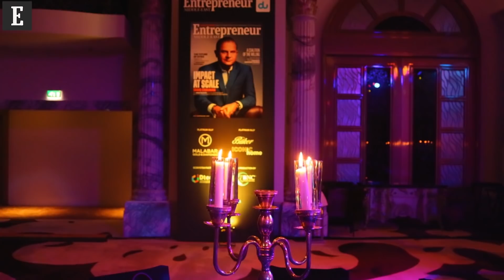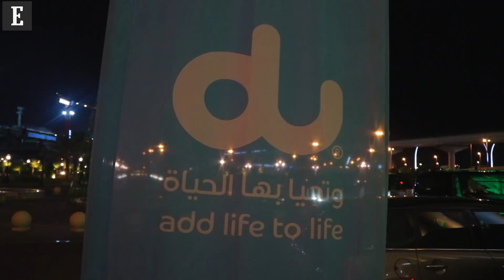Indian Innovators Awards 2018, presented by du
In its fifth annual edition, Entrepreneur Middle East’s 2018 Indian Innovator Awards presented by du, recognized and rewarded business leaders of Indian origins from across the Middle East region at a gala event held on November 26, 2018 at the Habtoor Palace in Dubai, UAE.

Video produced by Marouane Al Mandri